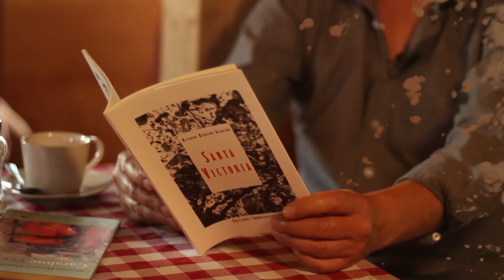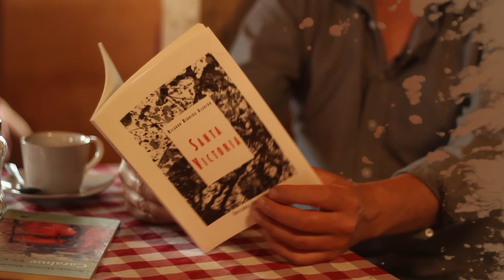ExpresArte - Victor Carrasco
El alma de una ciudad, se escribe con las vivencias y creaciones de su gente,  EXPRESARTE quiere invitarte a que conozcas artistas de Temuco.